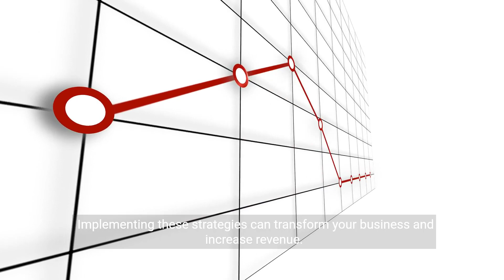Contractor Marketing Mastery Boost Your Business with Proven Strategies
Are you a contractor struggling to stand out in a saturated market? Discover digital marketing strategies that elevate your brand above the competition. Building a strong brand is your foundation for success in the construction industry. Learn how lead generation can become your blueprint for attracting new clients.

Networking is the scaffolding that supports business growth and opportunity.  The challenge. Many contractors overlook the power of effective marketing. The solution. A targeted marketing plan that speaks directly to your ideal client.  Implementing these strategies can transform your business and increase revenue.

Meet John, a contractor who revolutionized his business with digital marketing. John's brand now stands out, attracting quality leads and high value projects. Effective networking strategies open doors to partnerships and industry recognition for John. By embracing these marketing practices, you too can achieve similar success.

Remember, a strong marketing foundation leads to a sturdy and prosperous business. Take the first step today and build the future of your contracting business.  Join us in paving the way to marketing excellence in the world of contracting.